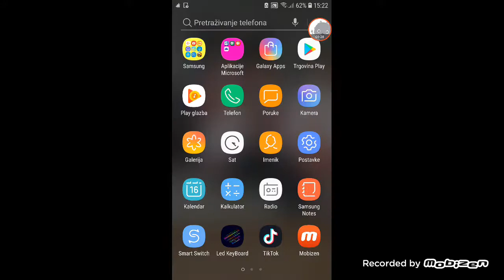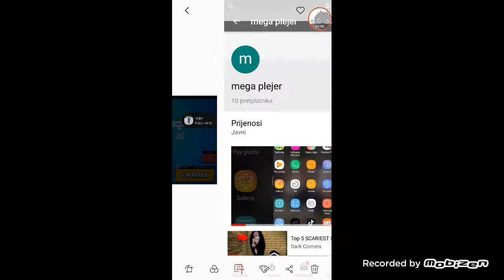Igramo free fire zasto